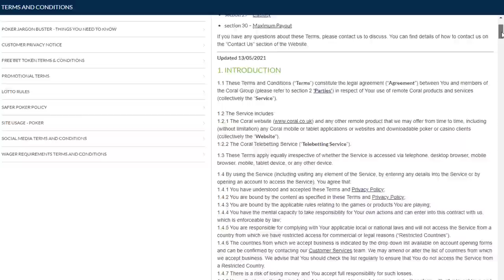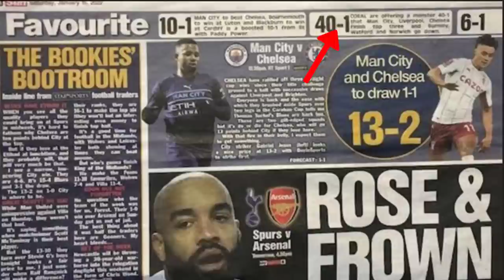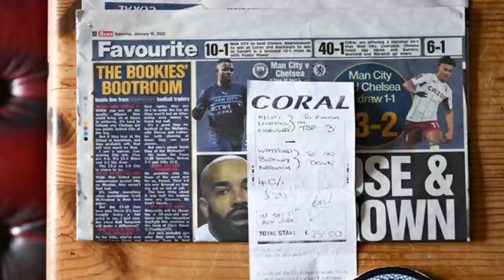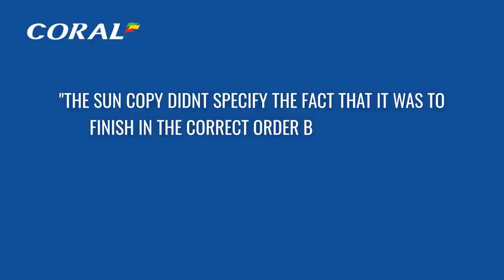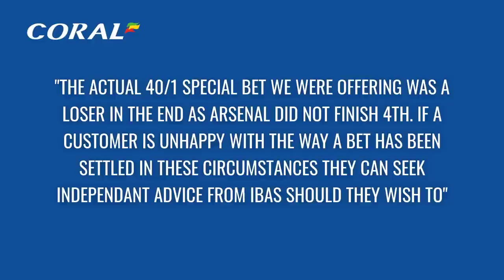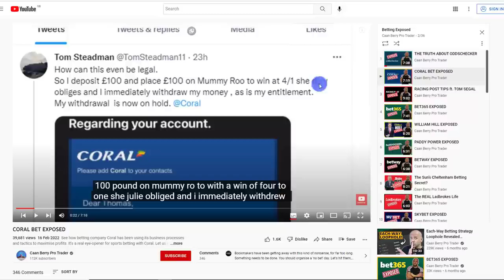£1,000 Winnings REFUSED on 40/1 Premier League Bet - Football Betting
Bookmakers have refused to pay out £1,000 winnings on a premier league bet because they say they made a mistake. See what happened with Phil's football betting here and share your experiences below.

This is a video about bookmakers refusing to pay out a premier league football bet after winning.